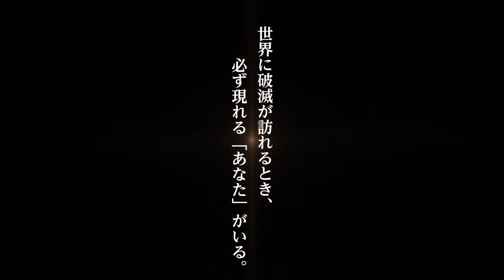Highland Sky Elestoria 『幻想大陸エレストリア』 | Game Trailer | Android / iOS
Game: Highland Sky Elestoria 『幻想大陸エレストリア』
Genre: Fantasy RPG
Developer / Publisher: Vector Game
Platform: Android / iOS
Language: Japanese